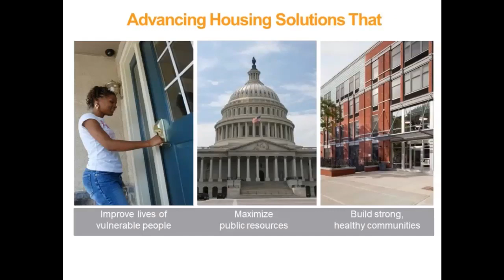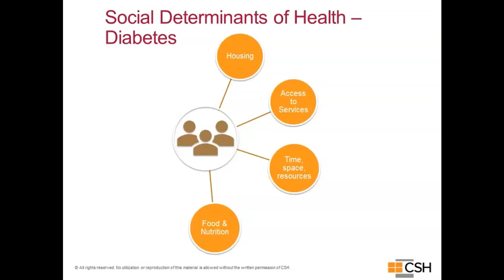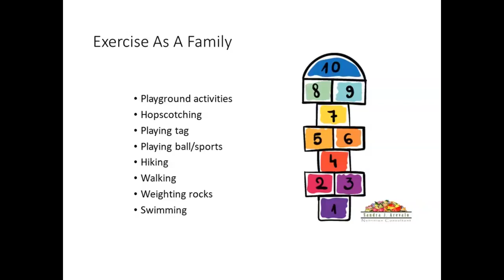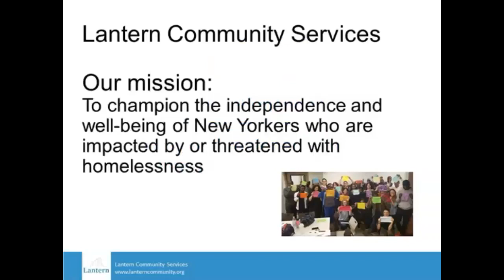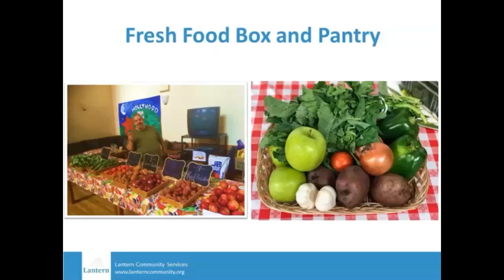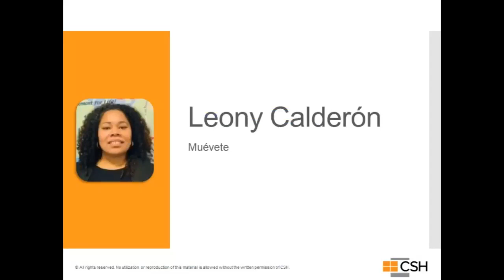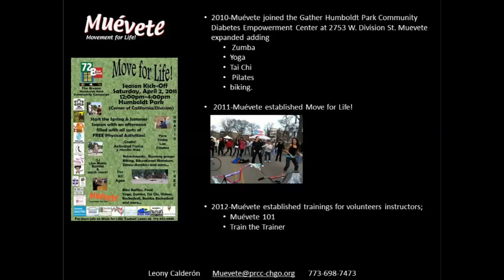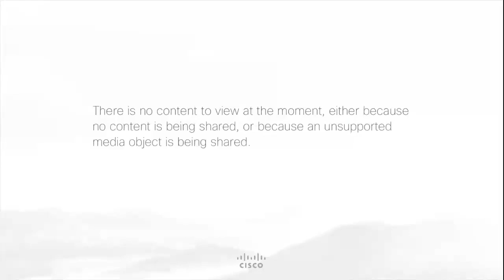Physical Activity & Diabetes Prevention in the COVID 19 Landscape Nov, 2020